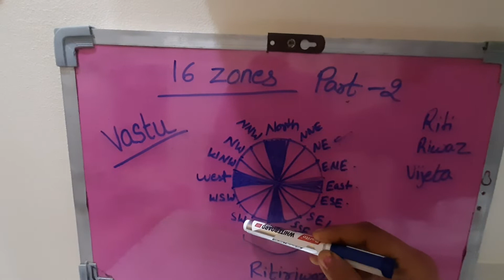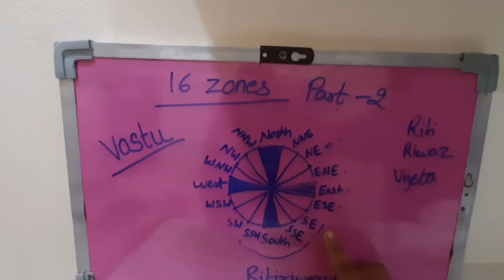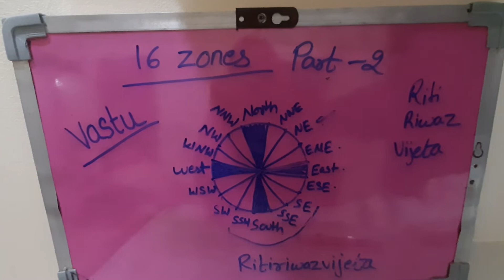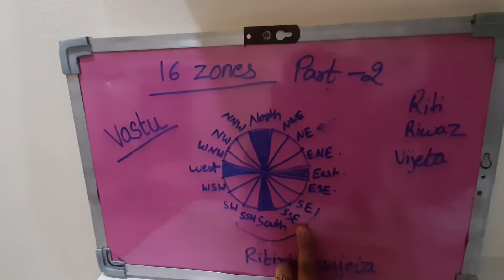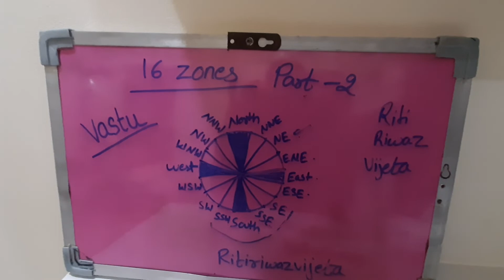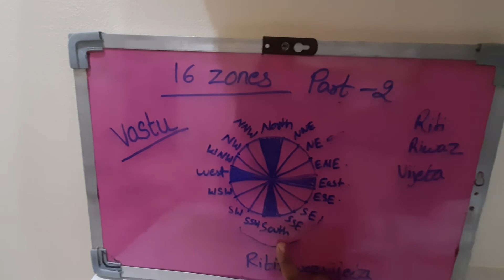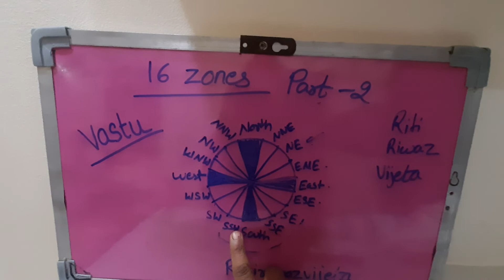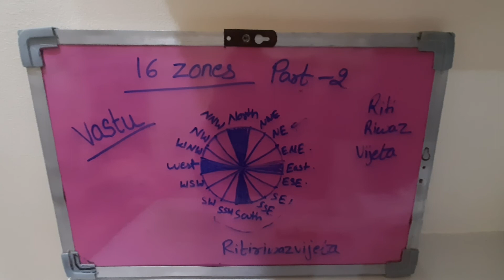Ghar ke 16 zones me kya hona chahiye kya nai.vastu zone-part 2 #16 zones of mahavastu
16 zones Part 1 video